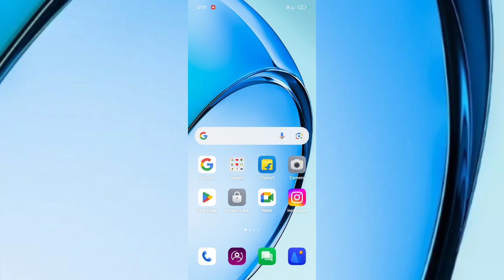OPPO A3x 5G How to Use Camera Hidden Mode Feature tips and tricks